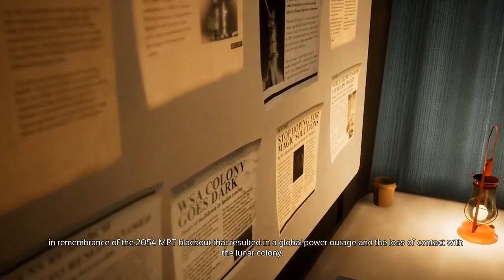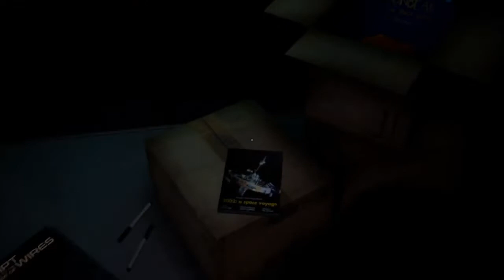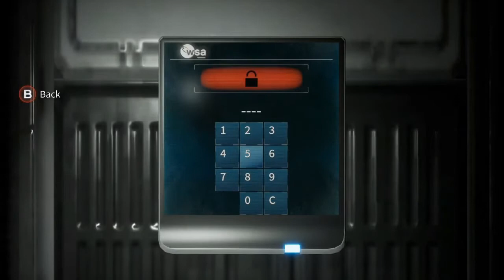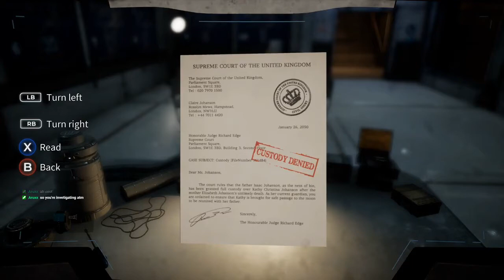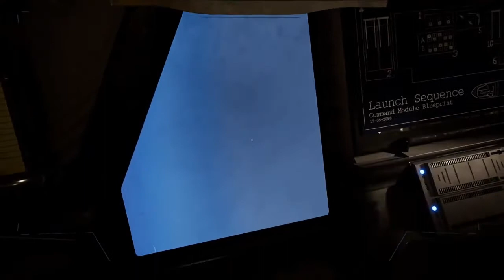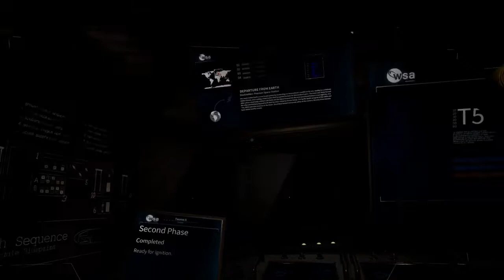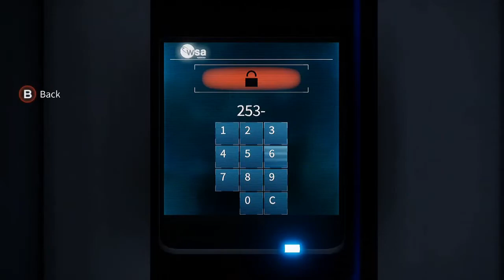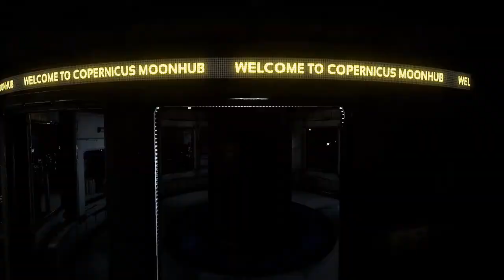Deliver Us the Moon - Liftoff! (Part 1)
A new method of producing power was invented on the Moon. It used to run the whole Earth but not long ago that power just shut off and we've had no contact from the Moon since.
Join us as we start our journey to find out why and hopefully bring power back to Earth.